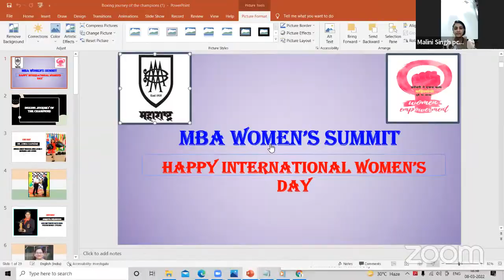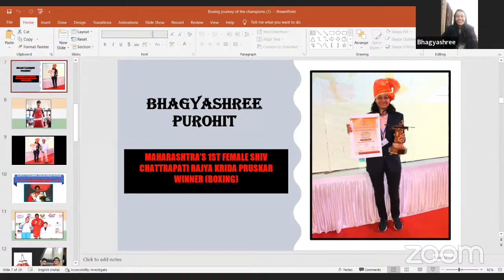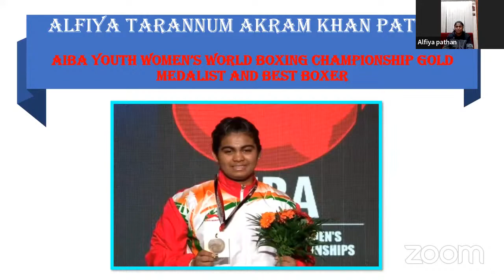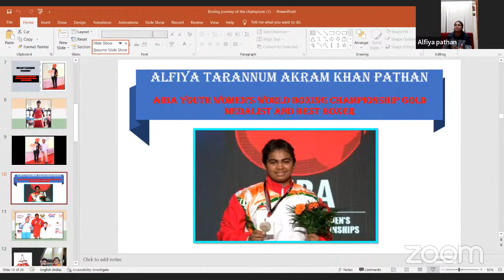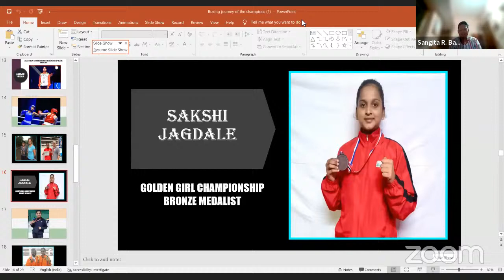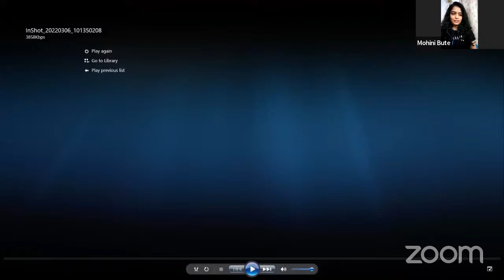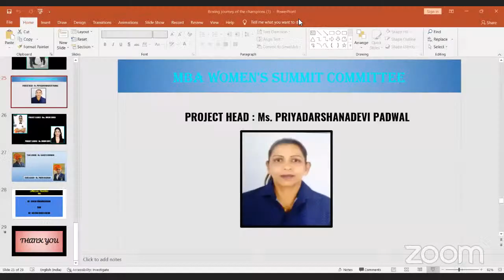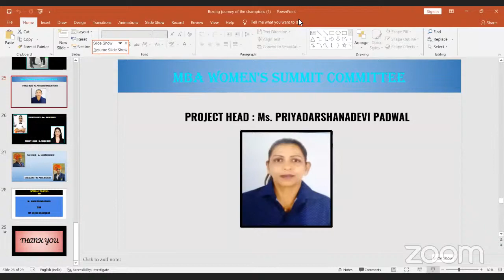Boxing Journey of the Champions | MBA Live | Women's Day Special | International Women's Day 8/03/22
On International Women's Day
Let's come together and celebrate it.
Let's get motivated

We have 6 Super Stars for you
6 Stories of Our Champion Boxers
Not only it will Motivate u but also it will make u feel Proud of them.

And we will be meeting two Dynamic and Versatile personalities as well they both are strong, determined, and a true inspiration.

Our Chief Guests.
Dr. Sonia Kanwar and
Mrs. Amruta Deshmukh

Let's get inspired

Join us on 8th March,2022 Tuesday at 6.30 pm

To relive
"Boxing Journey of the Champions".

MBA Women's Summit is inviting you to a scheduled Zoom meeting.

Topic: BOXING JOURNEY OF THE CHAMPIONS.

Date: Mar 8, 2022.
Time: 06:30
Day: Tuesday

Passcode: MBAWS@08